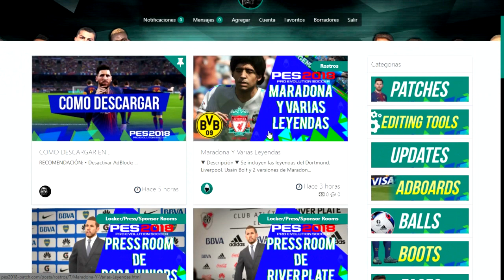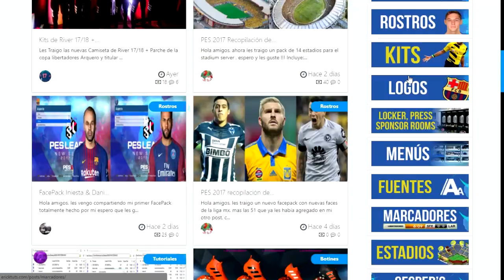NUEVA WEB! CONCURSOS! REGALOS! NOVEDADES!